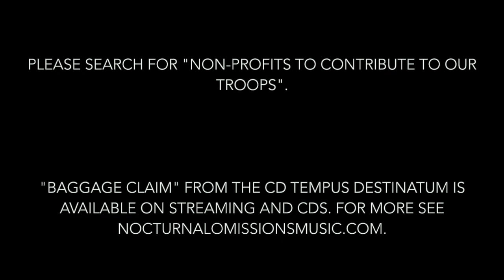Unconditional Love: A Father's and troops Tribute | Nocturnal Omissions - Baggage Claim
This is our official video for "Baggage Claim" from our new CD Tempus Destinatum, which we are dedicating to our Veterans, Civil servants, and their families. Please search online to find out where you get involved with non-profit organizations to help our veterans, troops, and their families today.

In "Baggage Claim," Nocturnal Omissions delivers an emotional tribute to the power of a father's love. This moving music video showcases the deep bond of family, as memories of the past collide with the present. The touching lyrics speak of the unconditional love that exists between a father and his child, with themes of hope, forgiveness, and acceptance woven throughout. This heartfelt ballad is a must-watch for anyone who has ever experienced the unbreakable bond between a parent and a child. With its cinematic visuals and stunning score, "Baggage Claim" is a true masterpiece that is not to be missed. Nocturnal Omissions have poured their hearts and souls into this song, creating a poignant and unforgettable anthem that will stay with you long after the final notes have faded away. Whether you're a fan of indie music or simply appreciate a great story, "Baggage Claim" is a must-see video that is sure to tug at your heartstrings. So sit back, relax, and let the power of music wash over you as you experience the magic of "Unconditional Love: A Father's Tribute | Nocturnal Omissions - Baggage Claim (Official Music Video)."

For information on our new CD "Tempus Destinatum", available at Amazon.com, our band or find us on your favorite streaming services (Apple Music, Spotify, and others) today.

3. Amazon CD

2. Amazon Music